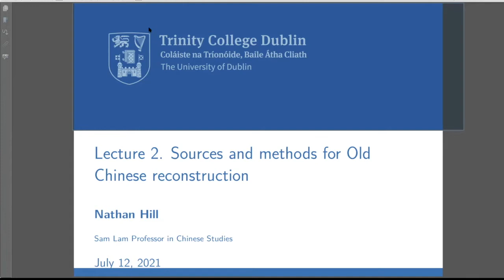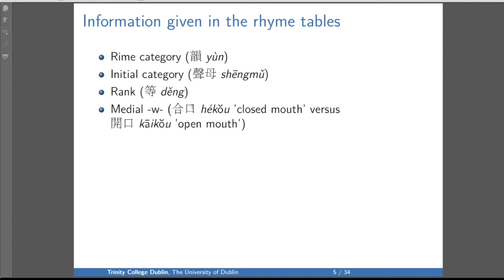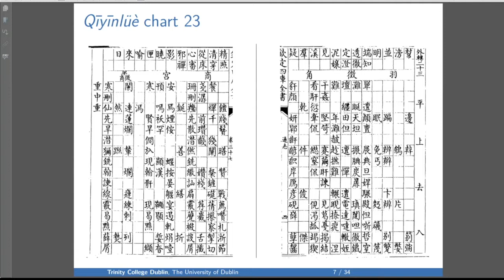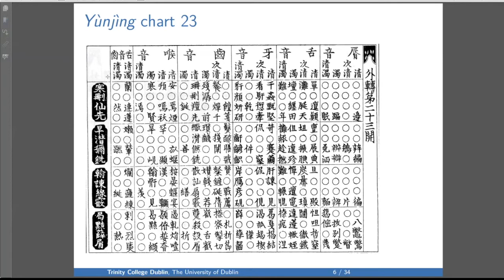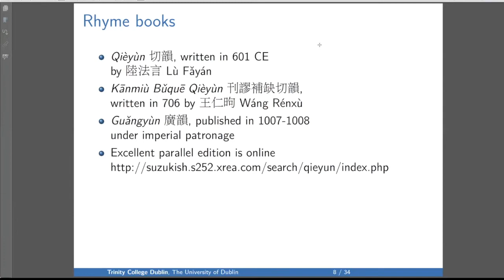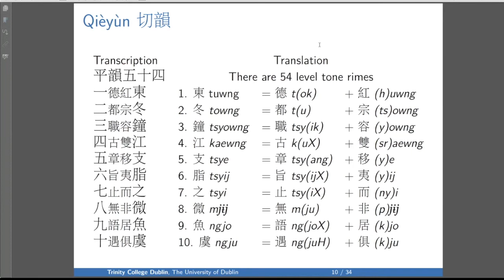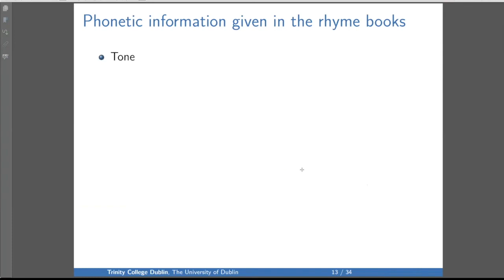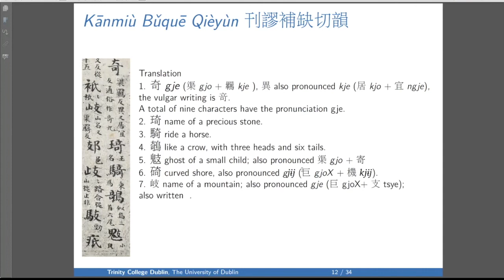Nathan W. Hill -- Sources of Middle Chinese